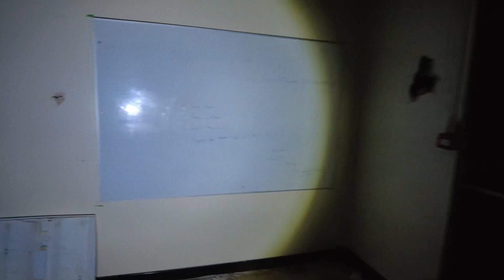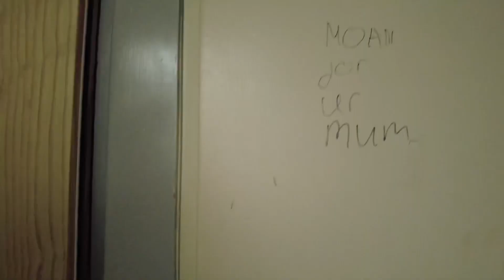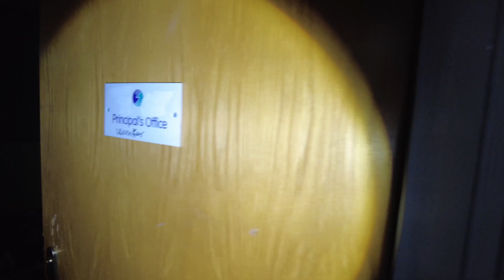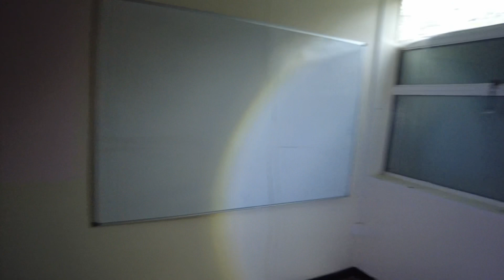Abandoned primary school